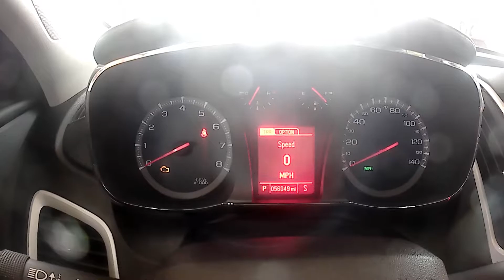How to Reset Oil Life GMC Terrain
Reset Engine Oil Life Light on 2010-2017 GMC Terrain:

1 Turn the ignition key to position “ON” without starting the engine, If your GMC Terrain has push-button start, press the “Start” button twice without touching the brake pedal.

2 Fully press and release the accelerator pedal three times within five seconds.